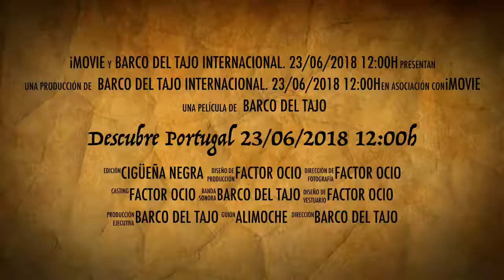Descubre Portugal 23/06/2018 12:00h